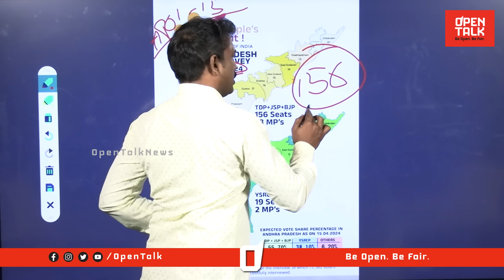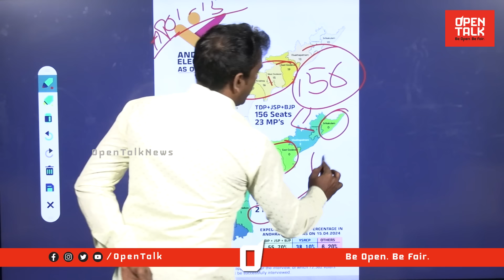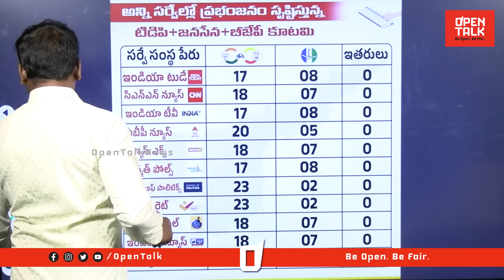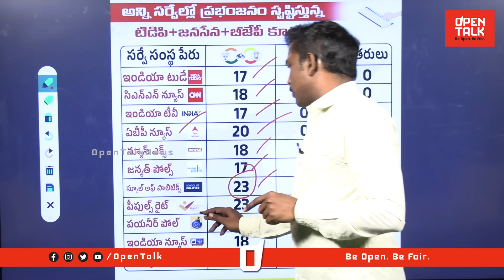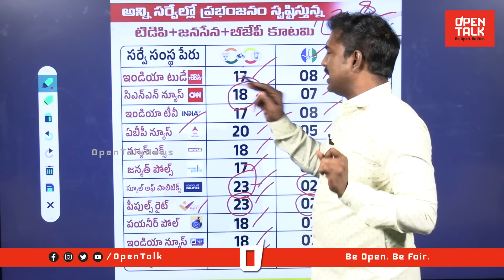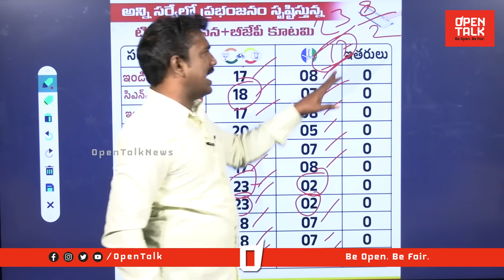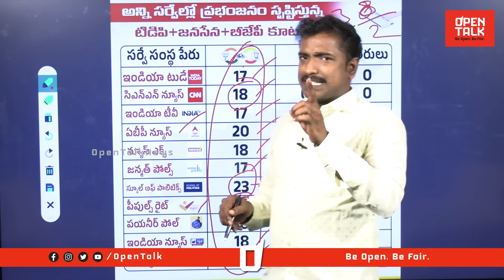రోజు రోజుకు పడిపోతున్న వైసీపీ పార్టీ | Analyst Sudhakar On Latest Survey Of AP Elections 2024 | YCP